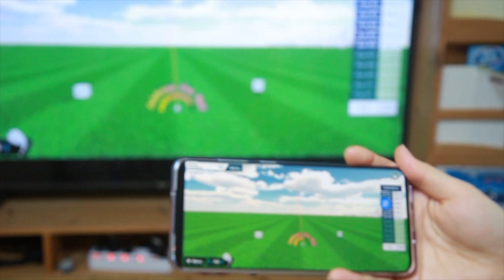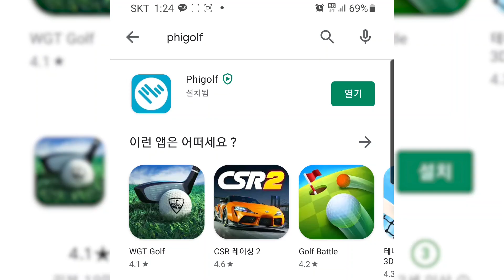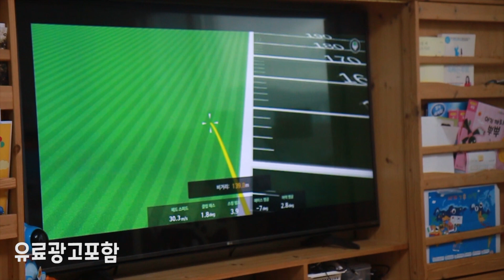[파이골프] 집에서 편하게 즐기는 스크린골프 / 골프스윙교정기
안녕하세요
집에서 즐기는 스크린골프
파이골프 WGT에디션을 소개할께요
혼자하는 연습부터 같이 즐기는 게임까지
다양한 기능이 있는 제품이예요

* Artlist를 링크를 통해 구독하실 경우 무료로 2개월이 추가됩니다.

[My Gears]
1.Camera
 - Canon EOS100D
 - Gopro 6
 - Samsung Galaxy S20+
2.Lens